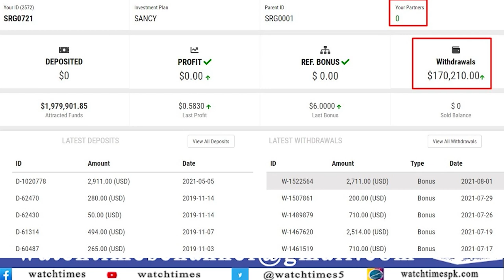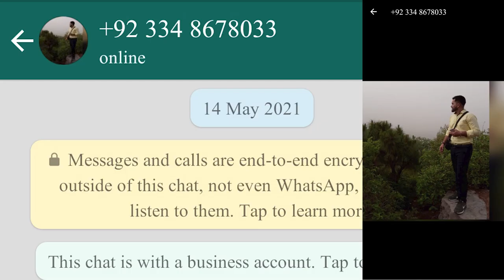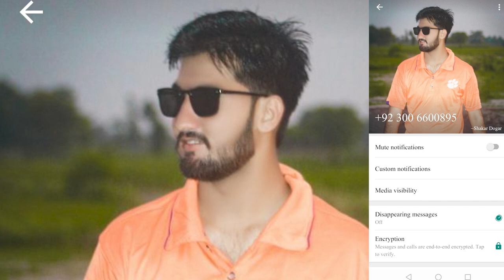B4U & 5 Stark Memebers Threating Watch Times Team | Amir Mughal & Saif Ur Rehman Real Face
B4U & 5 Stark Memebers Threating Watch Times Team Amir Mughal & Saif Ur Rehman Real Face B4U Latest News B4U Members voice note Amir Mughal Big Scammer in Pakistan 5 Stark Company Reality amir hussain mughal networker or scammer? B4U Nab Case Saif Ur Rehman Khan Bail Descion